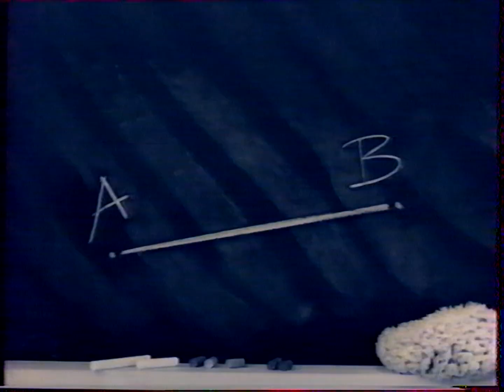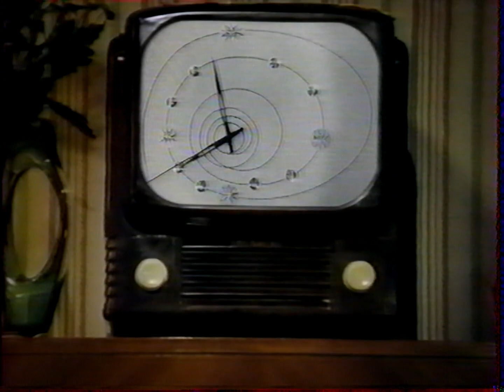TF1 11 Novembre 1997 1 Page de Pubs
1 Page de Pubs le 11 Novembre 1997 diffusée sur TF1 ! Archive achetée faisant maintenant partie de mes archives personnelles !

D'autres archives arriveront cet hiver !